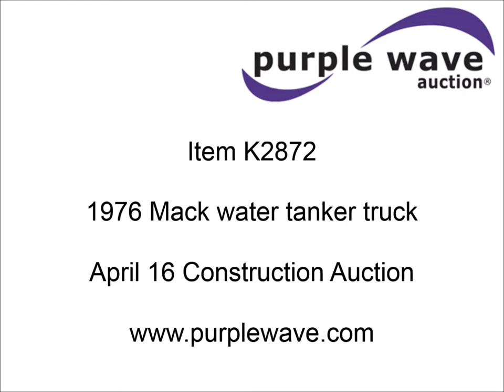1976 Mack water tanker truck for sale | sold at auction April 16, 2015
1976 Mack water tanker truck
199,833 miles on odometer
1,073 hours on meter
2,477 hours on replaced meter
Mack ENDT 676 six cylinder diesel engine
Manual transmission
Twin screw
Heat
Manual windows
Vinyl interior
Tyrone PTO
Honda GX160 water pump
Pintle hitch
Spring suspension
Air brakes
202" wheelbase
11.00R20 front tires
11R22.5 rear tires
Windshield cracked
Batteries dead
Rust
Body damage
Interior/exterior cosmetic damage
Passenger door window missing
Roof damage
Interior door handles missing
Headliner seperating
Unit # 48.627
Non highway title
DM686S1643